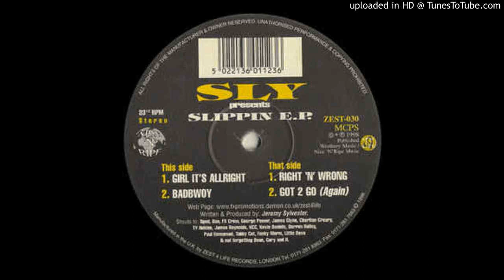Sly [Jeremy Sylvester] - Badbwoy [6 million ways] *Speed Garage*